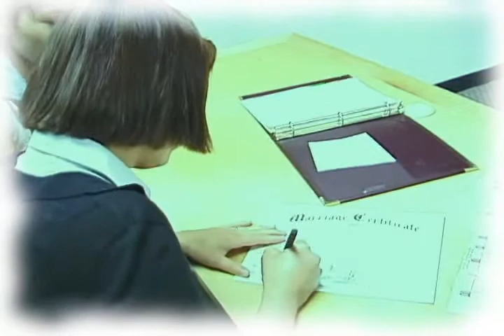Man Diem Pre Wedding Marriage License